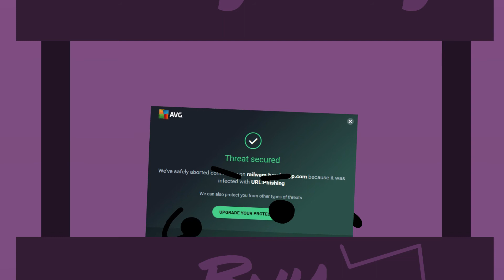bfb 24-17 But edited by me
yes, Jacknjellify released BFB 24 Fla.
characters list:
Flower = JakeTheAnimator
Leafy = Castanet
Rusty Coin = Theat Secure Error
Credit to jacknjellify for BFB